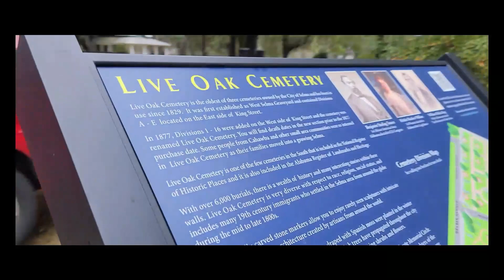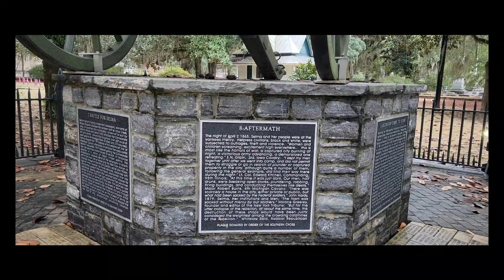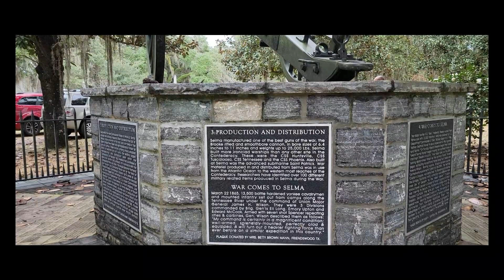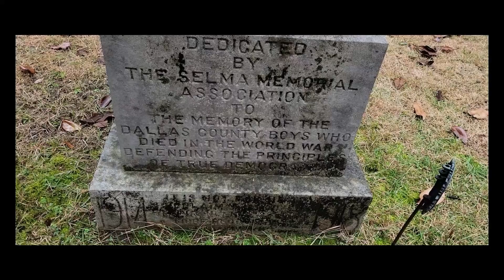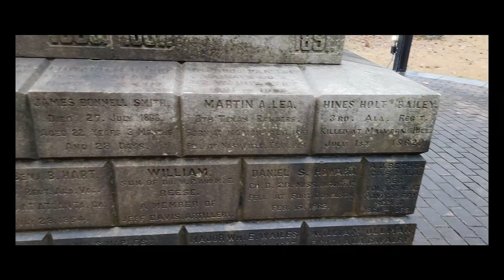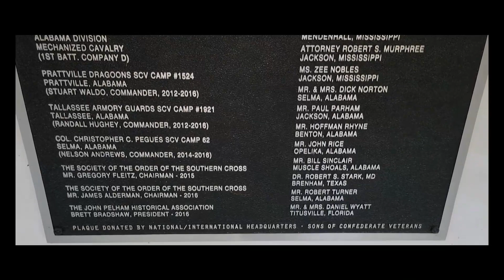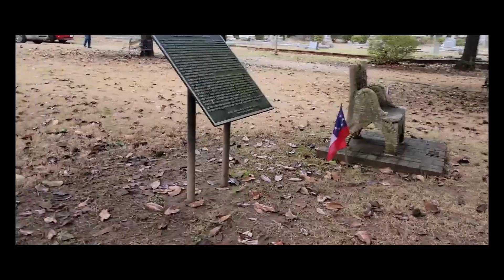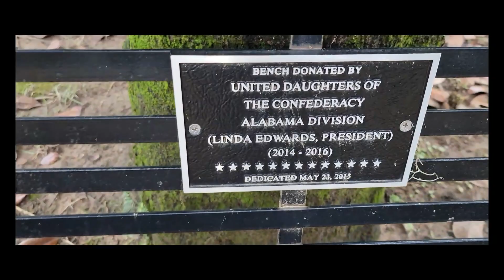In The Heart Of The City: A Beautifully Maintained Cemetery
I DON'T ASK FOR MONEY

Thanks for your support with getting content out to you for your entertainment.

appreciated.